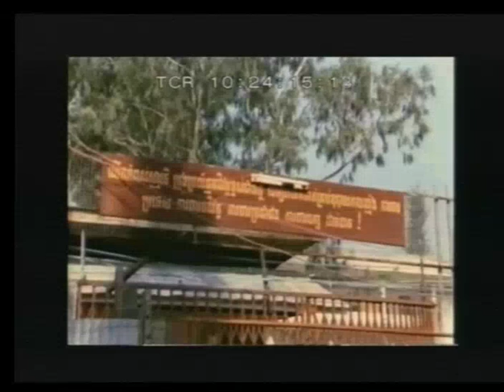Session 2 - 3 June 2016 - Case 002/02 - EN/FR